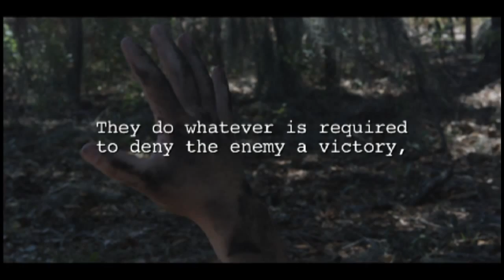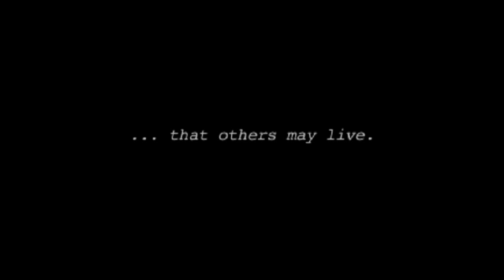Bull Simons Award Video 2012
For this piece I acted as Graphic Designer, Creative Director, and Motion Graphics Artist.

The Bull Simons Award is an annual award given to Special Operators past and present who epitomize the SOF warrior.  Each year the award video is created to highlight the career of the individual chosen and shown at the banquet prior to the recipient receiving the award.  The banquet is attended by general offices, senators, congressmen, and many other political and military leaders.